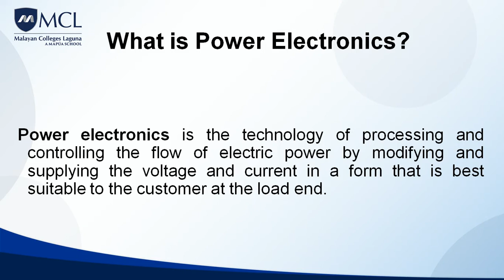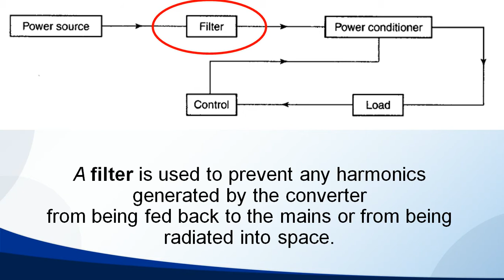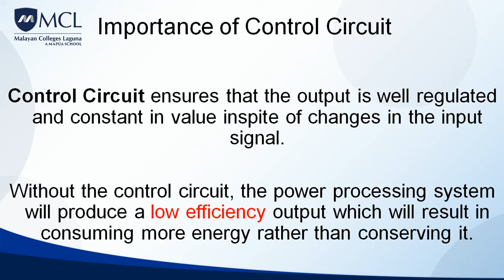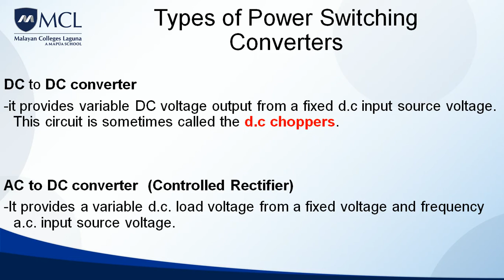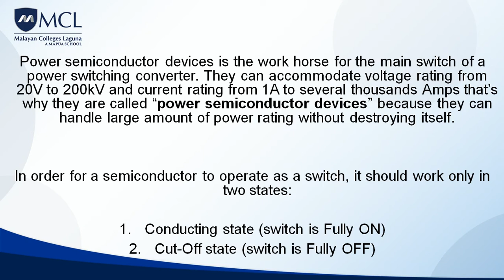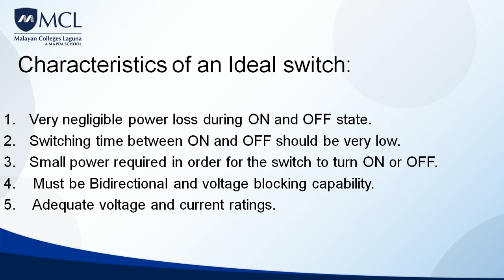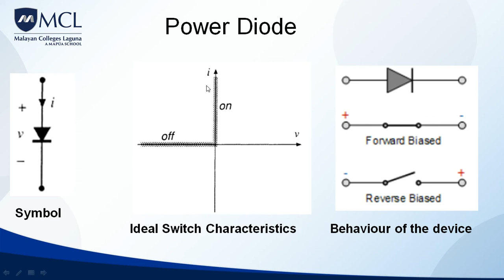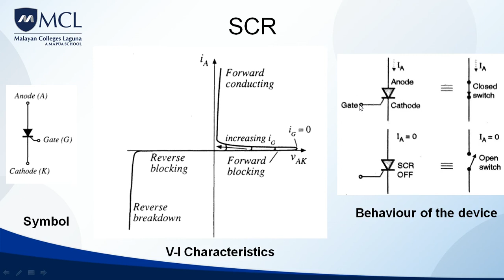Introduction to Power Electronics